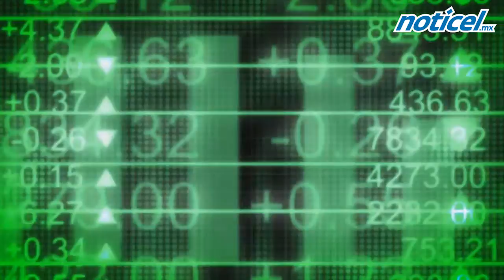...Y provoca bajas en la Bolsa